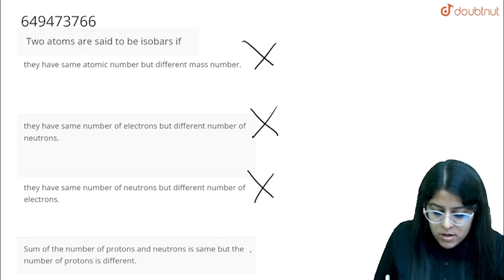Two atoms are said to be isobars if | CLASS 11 | ATOMIC STRUCTURE | CHEMISTRY | Doubtnut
Two atoms are said to be isobars if
Class:CLASS 11
Subject: CHEMISTRY
Chapter: ATOMIC STRUCTURE
Board:INTERNAL

👉 Have Any Query? Ask Us.